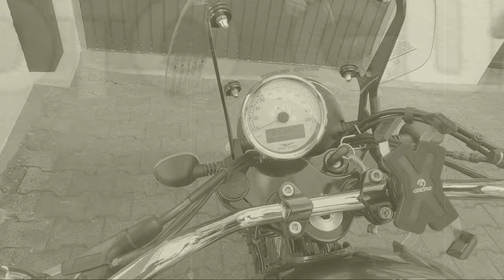Moto Guzzi V9 ROAMER - Motorradtour an den Neckar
Motorradtour von Heppenheim in den Vorderen Odenwald über die ehemalige Bergrennstrecke Zotzenbach an den Neckar nach Mosbach. Das Ganze natürlich mit der Moto Guzzi V9 ROAMER.

Ihr wollt keines meiner neuen Videos verpassen? Und - selbstverständlich bin ich an Eurer Meinung interessiert und freue mich über viele Kommentare.
Last but not least: TEILT das Video gerne mit Euren Freunden.

--- Copyright ---